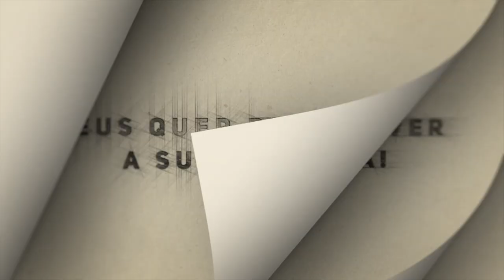Semana de Evangelismo Feminino | Ele pode mudar as circunstâncias | Dia 4 | Vera Celli⁩